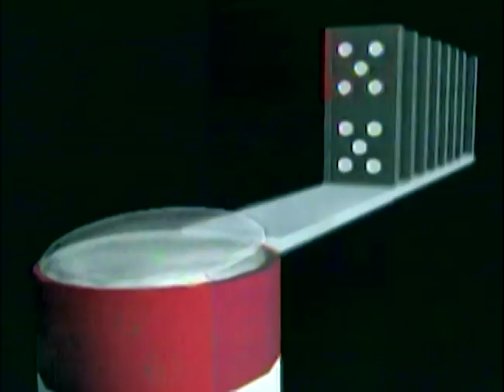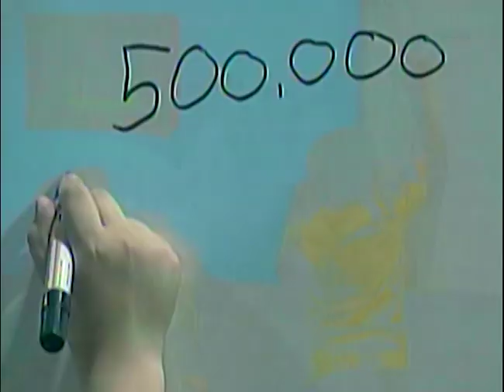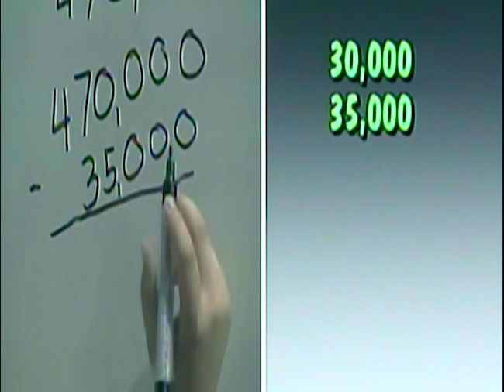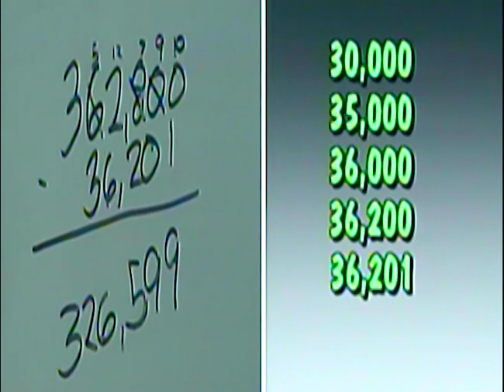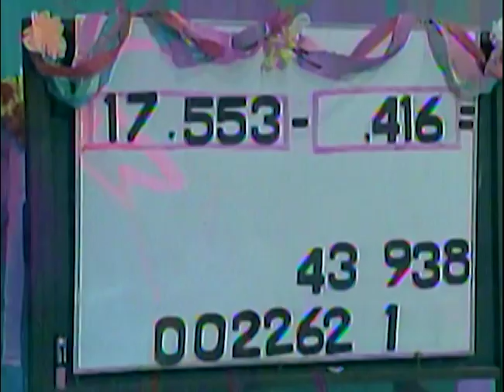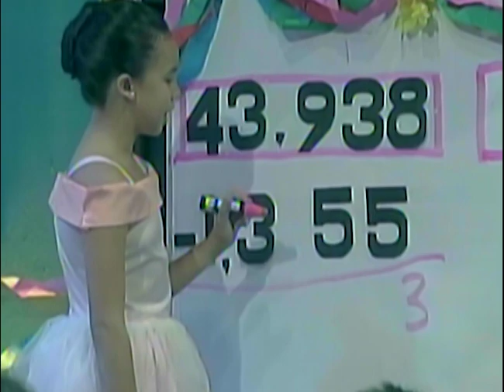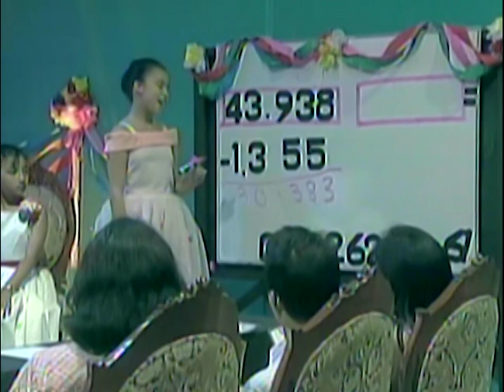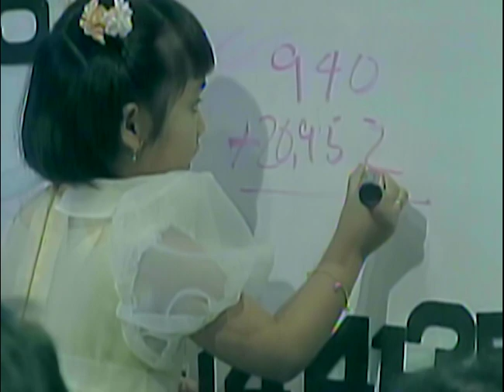Subtraction with Checking | MathTinik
Padaliin ang subtraction at checking dito sa MathTinik!

3rd Floor Main Building, ABS-CBN Compound, Sgt. Esguerra Ave., South Triangle, Diliman, Quezon City